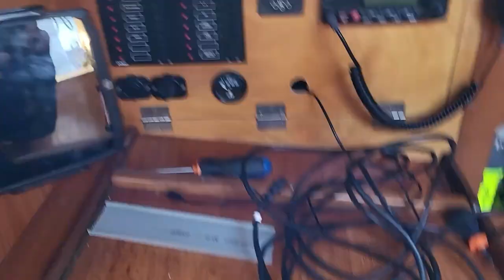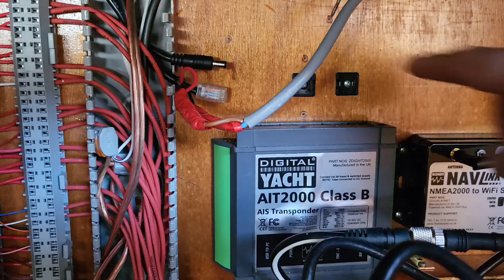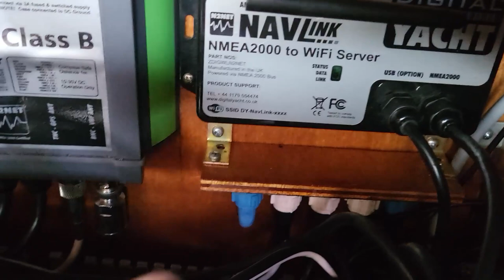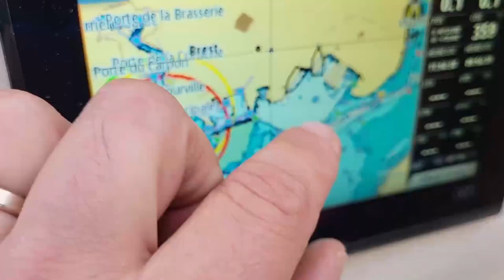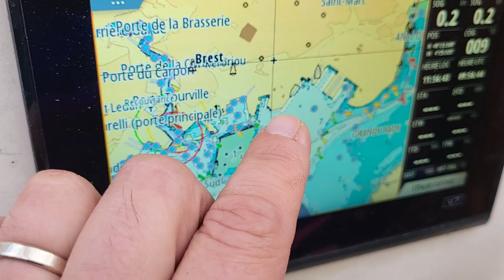Installer un réseau NMEA 2000...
Petite vidéo bricolage.
J'installe un réseau NMEA 2000 à bord du voilier Little Kat.
Tout en conservant le réseau Sea Talk de Raymarine.
Le but étant de simplifier mon installation...